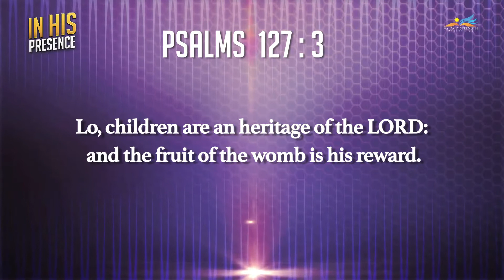IN HIS PRESENCE/BREAKFAST TIME WITH DR.J.SAMUEL SUDHAKAR_NOV 14th 2019